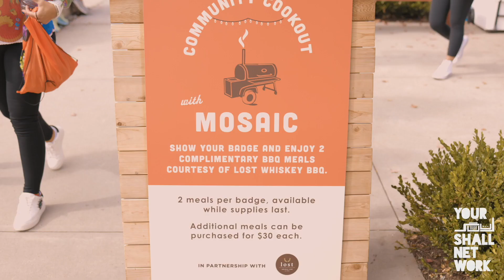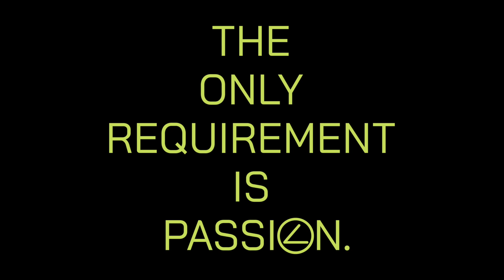MOSAIC DISTRICT FIRST RESPONDERS EVENT WITH S.N.R.G. DC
Some Never Really Get DREAMS CANLAST